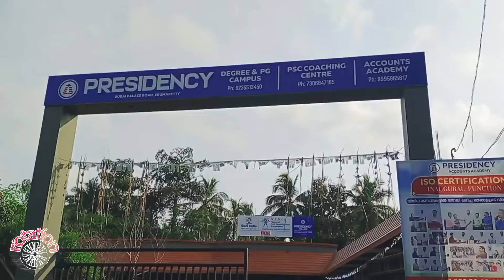ROTATION Malayalam short film review response Rasheed parakkal chief guest, AM Rasheed Erumapetty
റൊട്ടേഷൻ മലയാളം ഷോർട്ട് ഫിലിം
 ആദ്യ പ്രദർശന വേളയിൽ

 ഉദ്ഘാടനം റഷീദ് പാറക്കൽ
 അധ്യക്ഷൻ  എ എം റഷീദ് എരുമപ്പെട്ടി
 എരുമപ്പെട്ടിയിലെ വിവിധ കലാകാരന്മാരും മാഷുമ്മാരും സാമൂഹിക പ്രവർത്തകരും പങ്കെടുത്തു.

Anwar Erumapetty (Anwar C Thrissur )
 camera Ali kallinghal